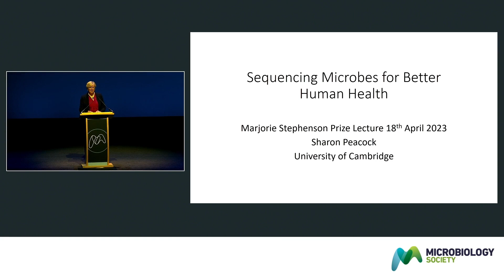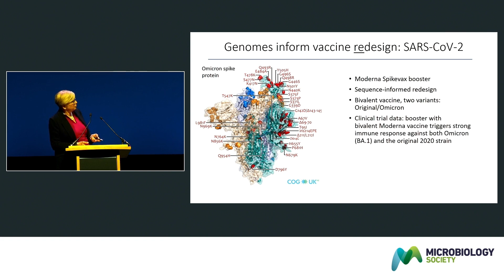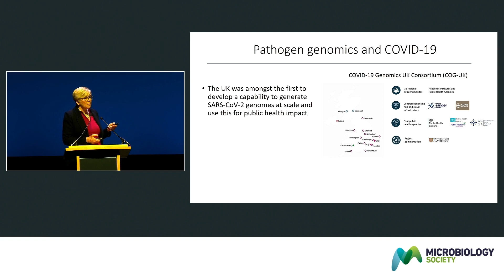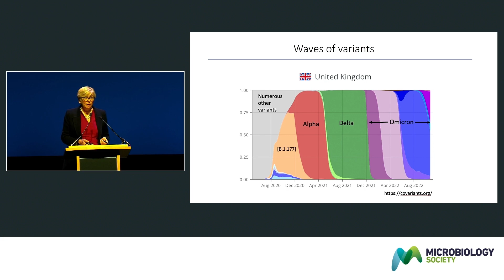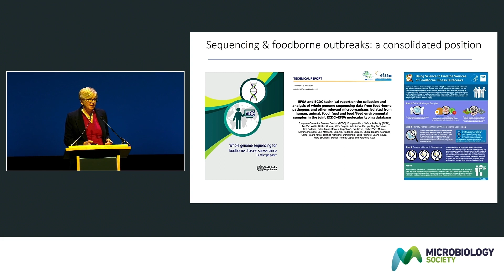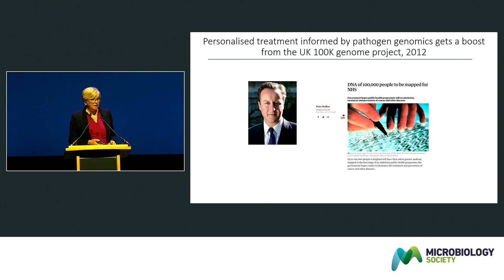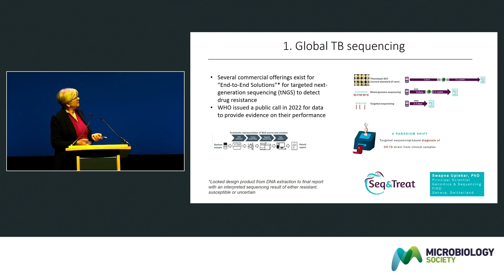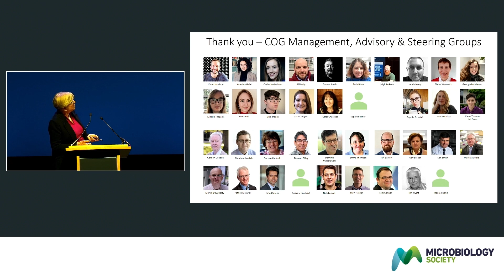Professor Sharon Peacock - Sequencing Microbes for Better Human Health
At the Microbiology Society's Annual Conference 2023, Professor Sharon Peacock discusses their work on Sequencing Microbes for Better Human Health.

The Microbiology Society is a membership charity for scientists interested in microbes, their effects, and their practical uses. It is one of the largest microbiology societies in Europe with a worldwide membership based in universities, industry, hospitals, research institutes, and schools. Our principal goal is to develop, expand and strengthen the networks available to our members so that they can generate new knowledge about microbes and ensure that it is shared with other communities. The impacts from this will drive us towards a world in which the science of microbiology provides maximum benefit to society.